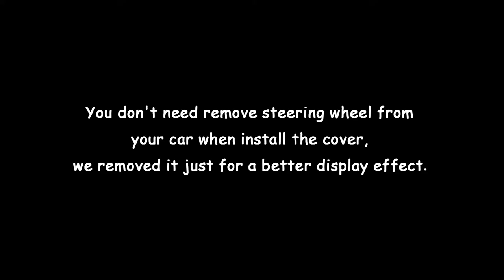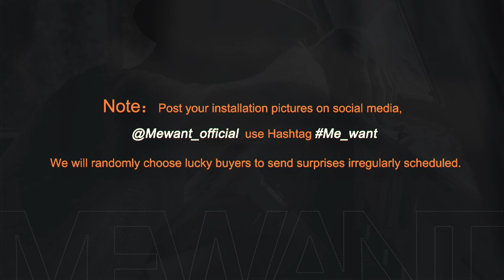MEWANT -- for Acura RDX 2019 2020 2021 Car Steering Wheel Cover Installation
Material introduce:
Black Suede + Red Top Strip + Red Thread

This cover suit for models:
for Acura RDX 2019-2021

Installation tool needed (MEWANT will send you tool together with cover):
1 * Needle
2 * sew thread (sewing the steering wheel cover)
1 * Double-sided adhesive (fix the cover leather position, not necessary, you could also choose not to use it)
1 * Small blade (tuck extra leather into steering wheel)
1 * Thimble (protect your hand)
1 * Installation instruction